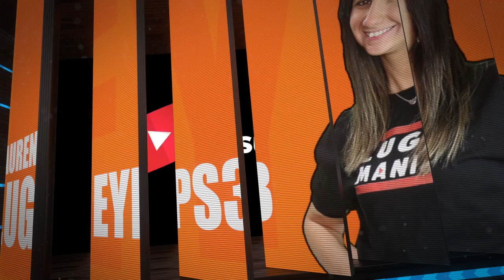THAT IS BS!!! WWE SuperCard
Hi there! Happy June 1st!

- SEND MAIL-
Lauren Luge
USA